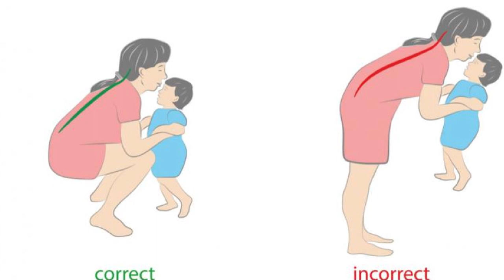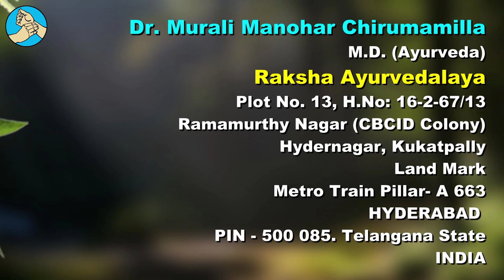నిత్యం నడుము నొప్పితో నరక యాతనా? వెన్నునొప్పికి వెలకట్టలేని ఇంటి వైద్యాలు! Remedies for Back Pain.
Raksha Ayurvedalaya
Hydernagar,
HYDERABAD.
PIN - 500 085. Telangana State
INDIA
Mobiles – 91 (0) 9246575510, 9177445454
Timings:
9.30 a.m. to 7 p.m. Sunday 8 a.m. to 2 p.m.